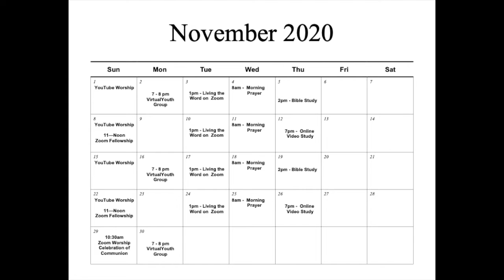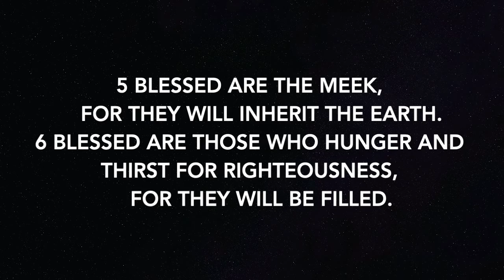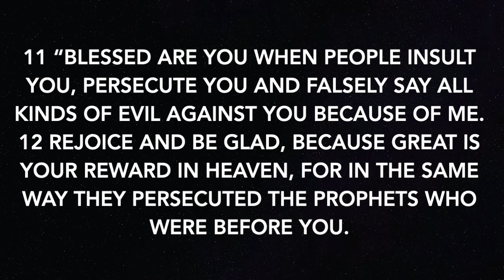Worship Service - November 1st - Matthew 5:1-13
Prayers and Sermon by Rev. Katie MacIntosh.
Book of Praise - Hymn #749 - "Be Still my Soul" Words: Jane L. Borthwick, Katharina von Schlegel.  Music: Jean Sibelius, Finlandia.  arr. Labenske.  Words: public domain.  Music: copyright Breitkopf & Hartel.  Used by permission: Westminster/John Knox Press.
Book of Praise Hymn #642 - "Blest are They". Words: Matthew 5:3-12, paraphrase and Music: David R. Haas. arr. Norma de Waal Malefyt. Copyright G.I.A. Publications Inc.